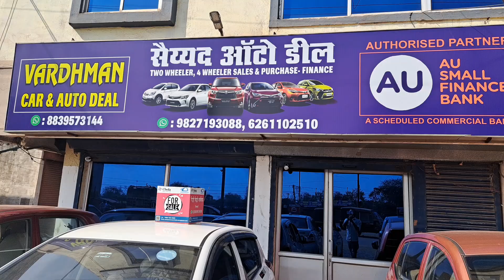BHILAI 2HAND CAR MARKET | SECOND HAND CAR IN BHILAI DURG | USED CAR BAJAR BHILAI SAIYD MOTORS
hello आप सब कैसे है । आसा krte है आप सब बहुत jada happy aur अच्छे होंगे । आज हम सैयद motors भिलाई का विडियो दिखाने वाले है । आप किसी भी जानकारी के लिए हमसे संपर्क कर सकते है ।

FINANCE AVAILABLE LOW DOWNPAYMENT

Adress :-  Aanpurna Market Near new Basant Talkies GE Road Bhilai Chhattisgarh

CONTACT Calling Time 8:00 Am to 9:00 Pm

SECOND HAND CRETA UNDER 8 LAKH
RAIPUR USED CAR BAJAR BHILAI SECOND HAND CAR BAJAR SAIYD AUTO BHILAI 2HAND CAR VIDRO